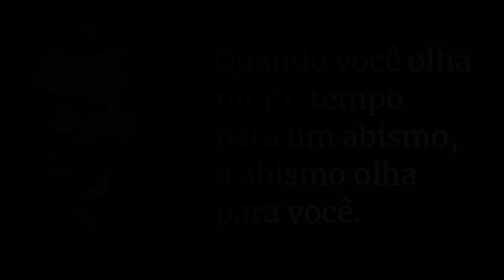HERÓIS que se tornaram VILÕES de League of legends!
Seja feliz! =)